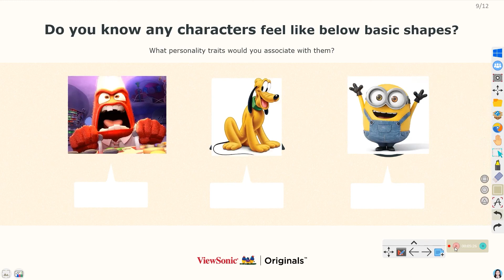Explore and Create Your Own Shape! - ViewSonic Originals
Shapes are the best allies for creations. Animators and directors create shapes inside the frame to add visual storytelling to their characters and films to transmit different feelings to the viewer as people may not notice these shapes directly, but they have an important impact on their feelings.
ViewSonic Originals shows a sample activity that you can create during your class to improve engagement and interactivity.